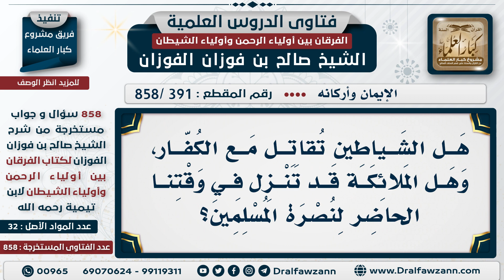[391 -858] هل الشياطين تقاتل مع الكفار، وهل الملائكة قد تنزل في وقتنا الحاضر لنصرة المسلمين؟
السؤال: هل الشياطين تقاتل مع الكفار، وهل الملائكة قد تنزل في وقتنا الحاضر لنصرة المسلمين؟
الجَوَابُ: الشياطين تقاتل مع الكفار؟ ما أدري ما ثبت هذا، بل إنها تغري الكفار ثم تتخلى عنهم لأنها عدو، هي عدو لبني الإنسان، كيف تناصرهم وهي عدوٌ لهم؟ ولا ثبت هذا أن الشياطين تقاتل مع الكفار وهم أجبن من ذلك وأخس من ذلك، وإنما يورطون بني آدم ثم يتخلون عنهم، هذا سبق أنه قلنا أن الله يؤيد المؤمنين بالملائكة لكن ما هو مثل تأييد الرسل.

للاشتراك في قناة الشيخ صالح الفوزان

للاستفسار والإقتراحات والدعم
رئيس الفريق
لمشروع كبار العلماء